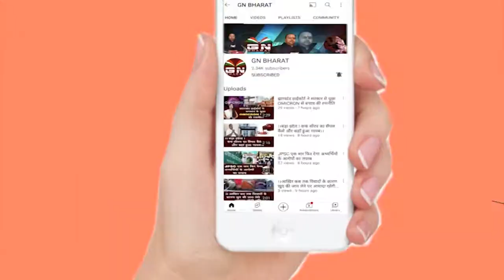Sisai || सिसई में रामनवमी पर्व धूमधाम से मनाया गया